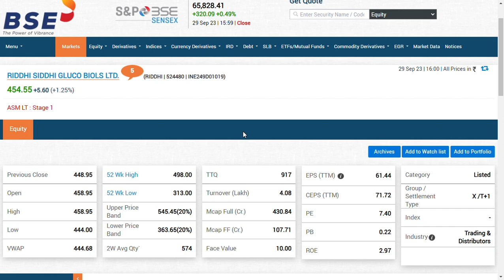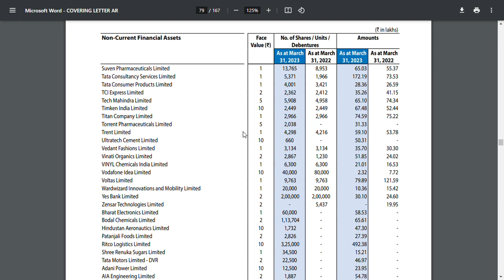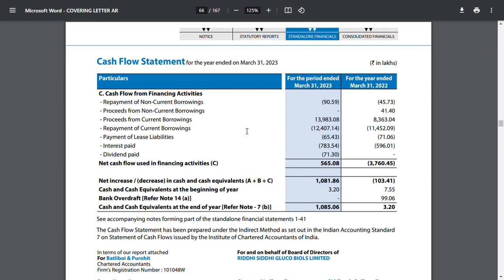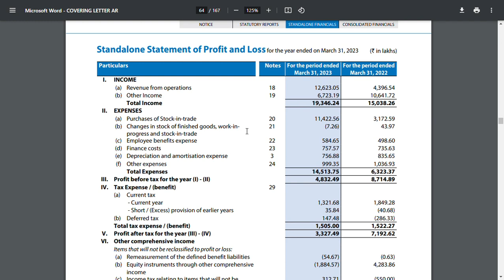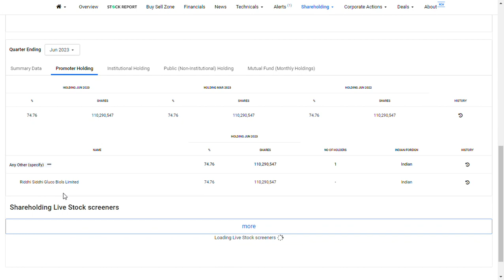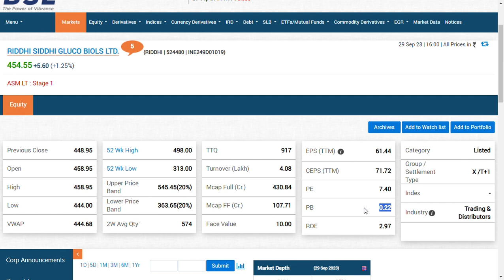RIDDHI SIDDHI GLUCO BIOLS LTD/Multibagger Stocks For 2023 ?/small cap stocks 2023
Friends you can join my telegram group